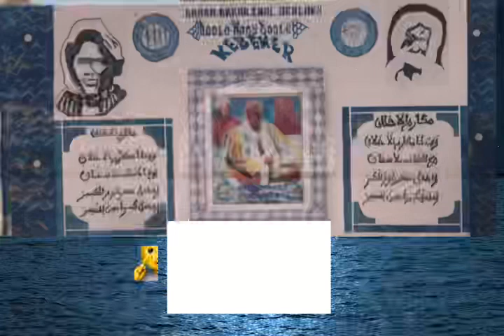Sogné thi Goudy Aldiouma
Dahra BMD Kebemer